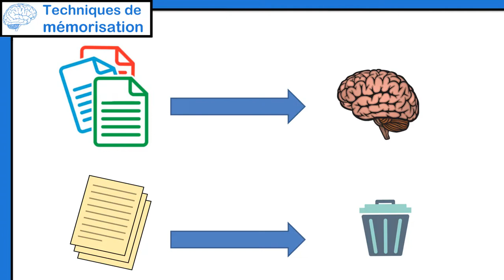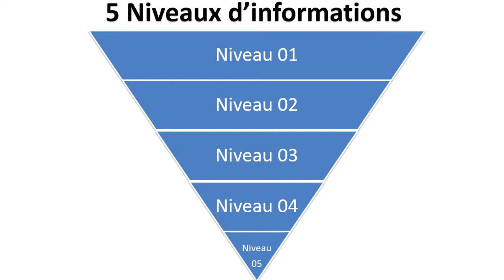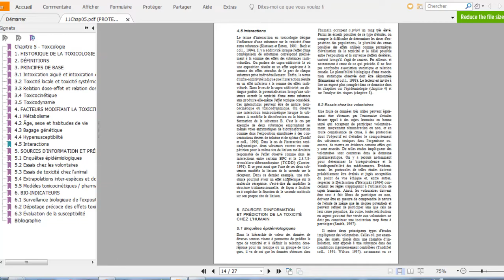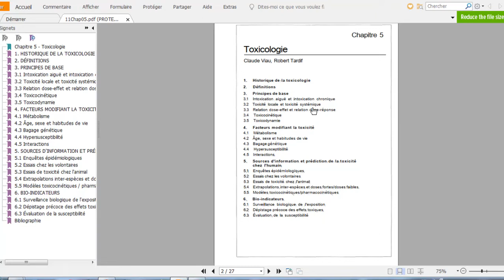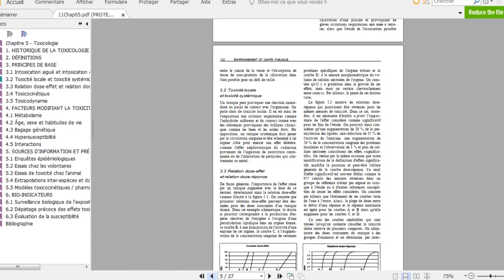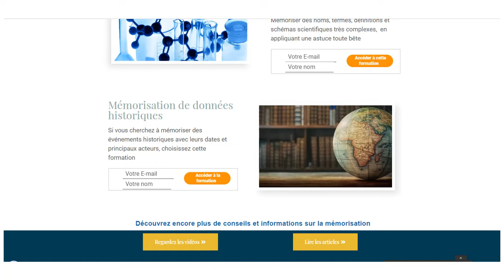Se préparer pour un examen en une semaine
Dans cette vidéo je vous montre une stratégie que vous pouvez utiliser pour rapidement vous préparer pour un examen, cette stratégie est basée sur l'organisation des informations

Pour vous préparer pour un examen rapidement il y a plusieurs solution, celle-ci est la plus simple bien qu'elle va demander un petite effort d'organisation, elle peut être appliquée pour organiser vos informations est être prêt à temps pour votre examen